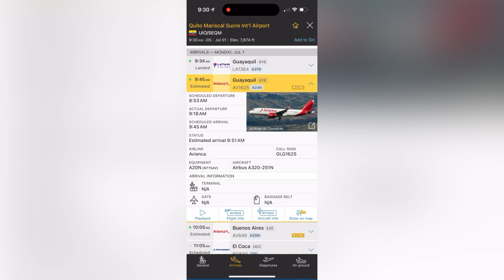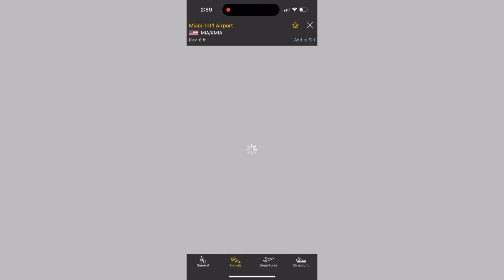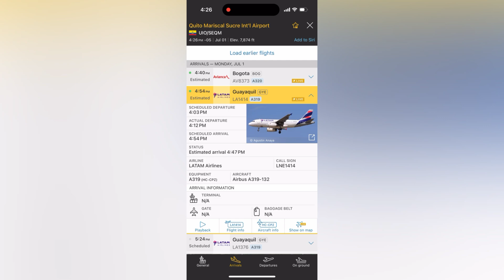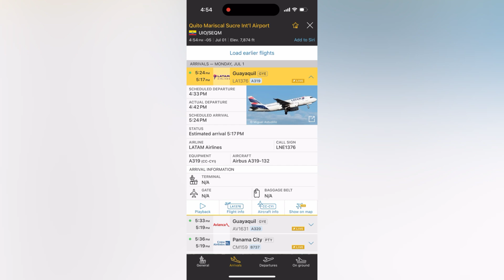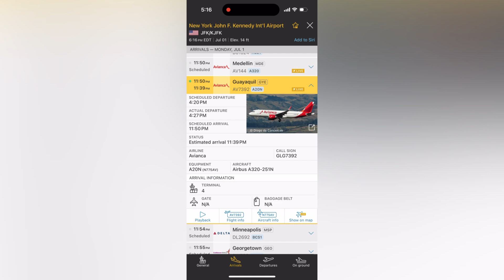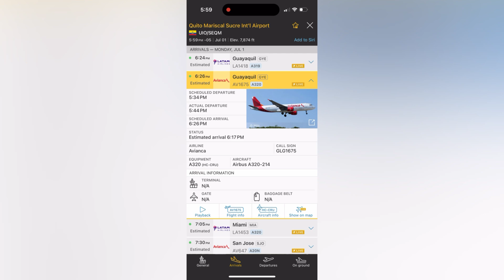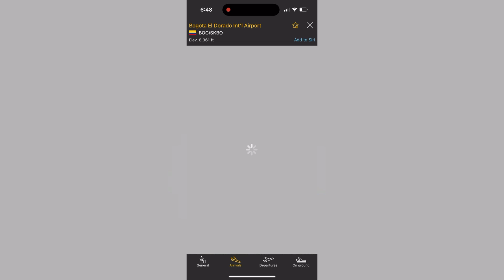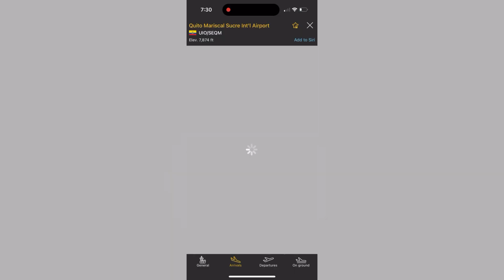Vuelos de Aviones en Guayaquil,Ecuador (1 de Julio del 2024)